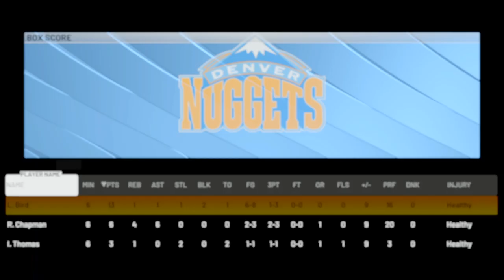James Harden highlights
NBA